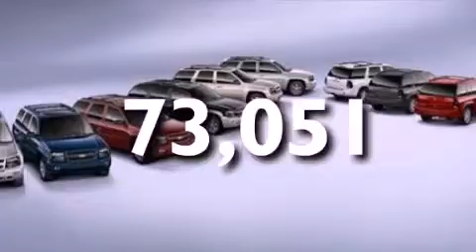2007 CHEVROLET TRAILBLAZER El Paso TX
We have been honored to serve the El Paso TX area , we promise that your experience at our dealership will exceed your expectations !

 Year : 2007
 Make : CHEVROLET
 Model : TRAILBLAZER
 Engine : 4.2L I6
 Trans . : AUTO 4SPD
 Exterior : UNSPECIFIED
 Miles : 73,051

 Stock : 72108023